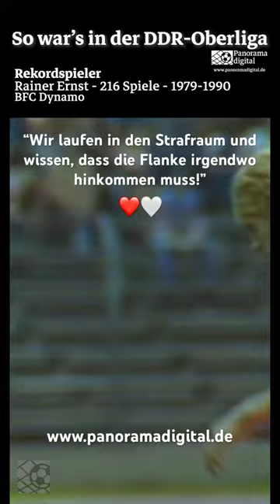rainerernst champion bfc legend dynamo shorts football tradition fan retro gdr